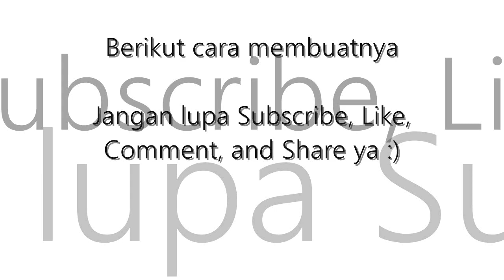DIY Paper Flower Tutorials | Tutorial Cara Membuat Bunga dari Kertas Origami/Lipat